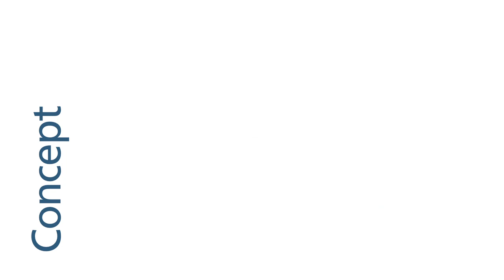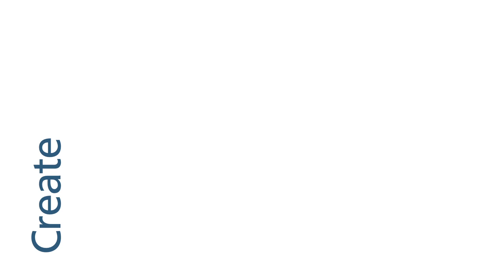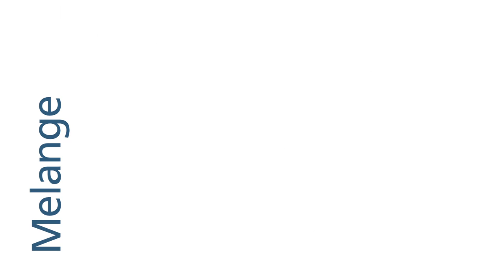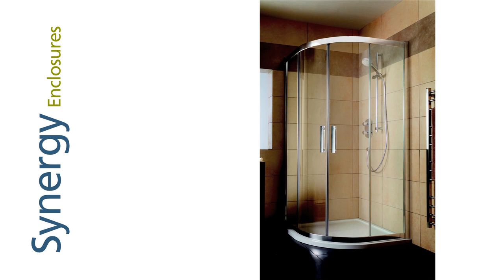Ideal Standard Product Range Video